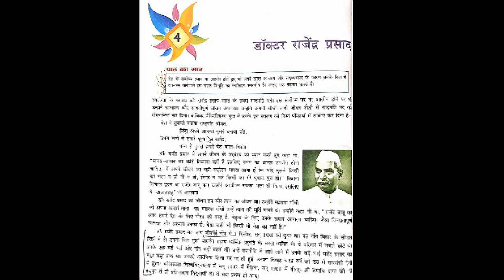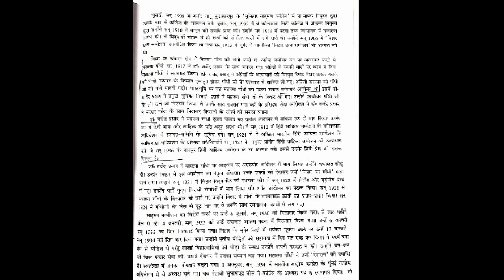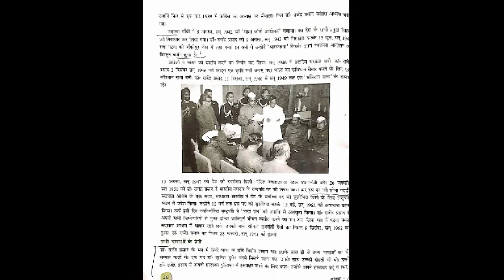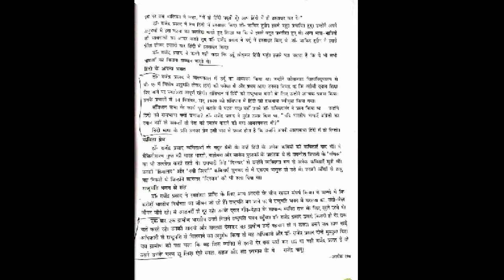वर्ग - सात, पाठ - चार डॉ राजेन्द्र प्रसाद